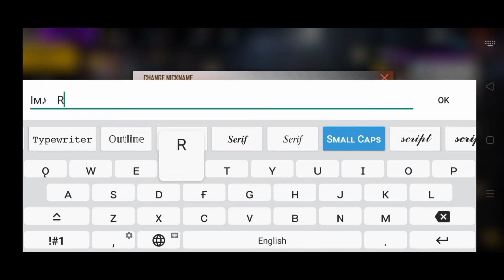Name Changed Confirmed !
Name Changed Finally 🏄